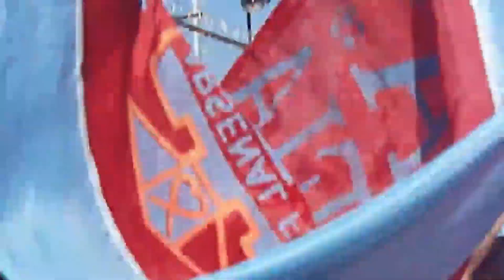LA MAFIA DE ARSENAL SARANDI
La gran afición de Arsenal de Sarandi, desde Argentina para el mundo.